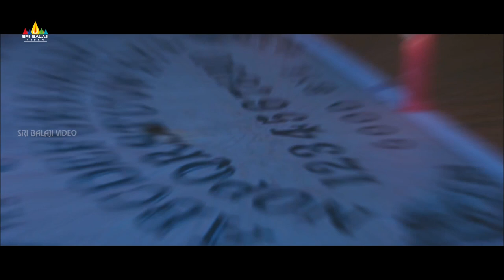O Sthree Repu Raa Songs | Marmam Video Song | Ashish Gandhi, Diksha Panth | Sri Balaji Video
Watch O Sthree Repu Raa Movie Songs, Starring Ashish Gandhi, Diksha Panth and Manali Rathod, Directed by Ashok Reddy, Music composed by Ghantasala Viswanath.